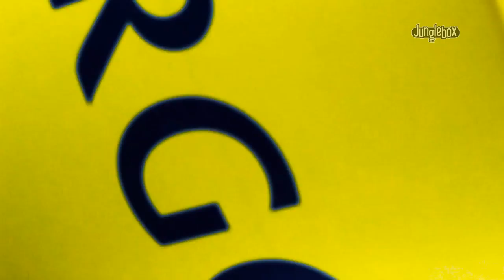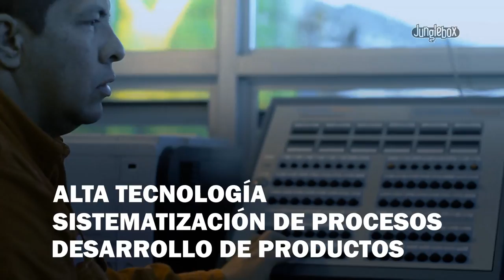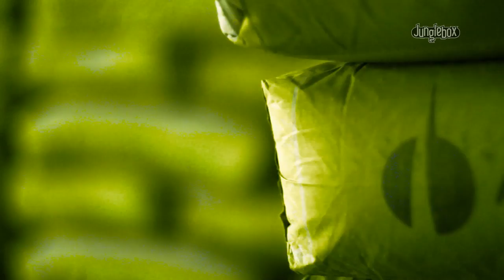ARGOS Puente Aranda Web